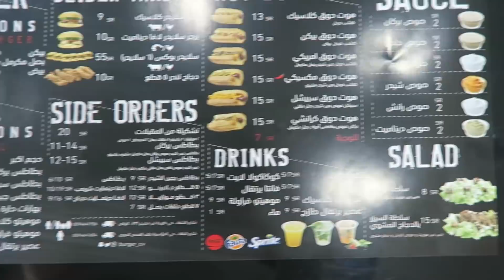برجر جبن مشوي و هوت دوق من بركان الجبن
تجربة برجر اللحم مع التوست المحمص والجبن  واانقانق من مطعم بركان الجبن
تقدر تطلب على جاهز هنقرستيشن طلبات
قوقل ماب: